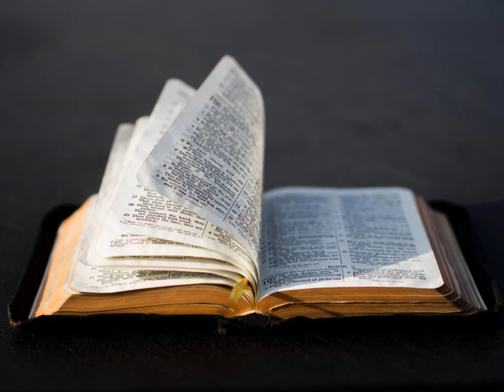L'Épître de Jacques Chapitre 3 - Lecture De La Bible En Audio Français